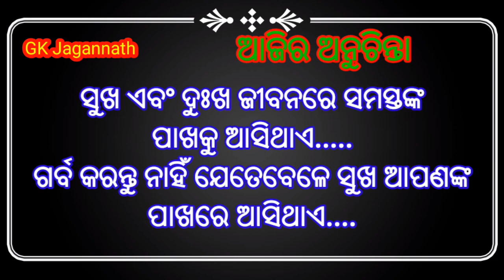Ajira Anuchinta 21||Sadhubani||Nitibani||Subichara||Satyabachana#ajiraanuchinta